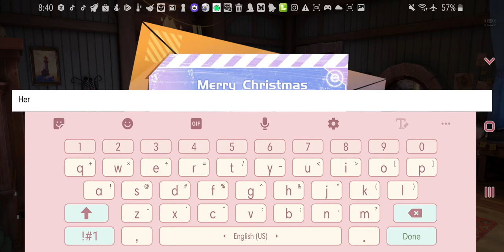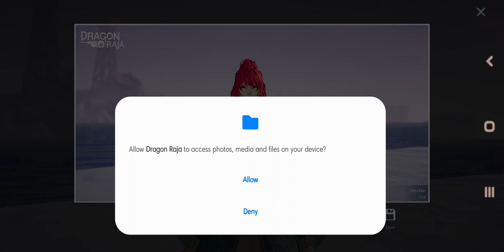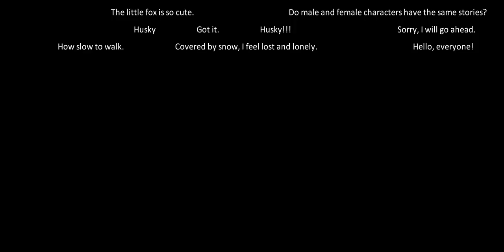Dragon Raja | Hershey Gaming part 1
My phone is hot🤣 but good graphics